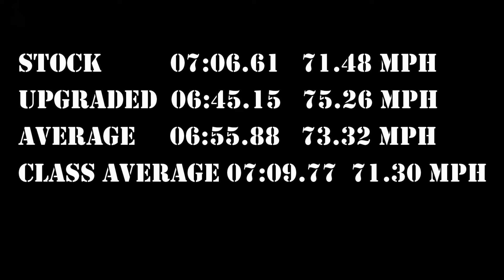Grand Theft Auto - Annis Elegy RH8 73.32 MPH Average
Annis Elegy RH8

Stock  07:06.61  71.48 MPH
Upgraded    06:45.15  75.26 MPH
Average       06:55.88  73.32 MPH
Class Average  07:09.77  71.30 MPH

All cars were raced as stock models (uncustomized) and again fully upgraded with all performance upgrades. The Alamo Sea Time Trial track with a distance of 8.47 miles was used for all tests.

This track is not optimized for speed but instead tries to replicate regular gameplay conditions with traffic and different road surfaces.

00:00 Stock Car
07:27 Upgraded car
14:48 Results

Other places I can be found.